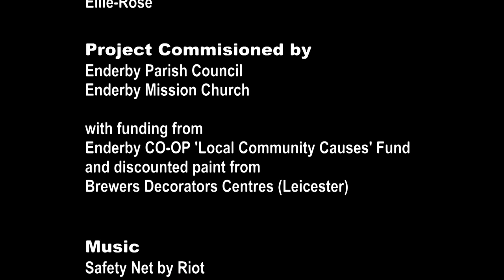Street Art In Leicester, Townsend RD - Enderby, LE19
A disused toilet block on Townsend Road in the center of the Leicestershire village of Enderby has been transformed with a Street Art/Mural piece by artists Rebecca Bromley and Ellie-Rose.
Enderby Mission Church and Enderby Parish Council commissioned the work depicting various scenes from Enderby`s History after securing a grant from the Enderby Co-op 'Local Community Causes' fund.
The artists met with Enderby Heritage Group and explored ideas for the work.
The main (front) of the building depicts the pink/red brick houses of enderby and quarrymen returning home from work at the quarry, the background depicting the roads that the quarry stone was used to construct.
The right-hand side wall contains images of quarry trucks or 'hoppers' a competition was held for residents to create a design for the side of each truck which attracted entries from a wide age range.
the left-hand wall depicts a 'frame knitter' at her loom using local wool to create products, it is inspired by an original image created by local artist Mary Sloane whose work featured at the Royal Academy.